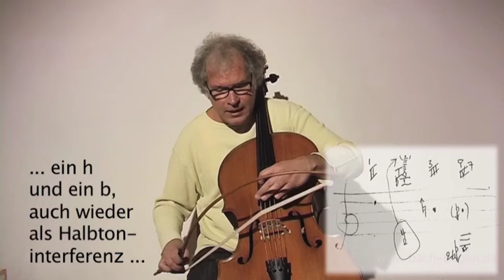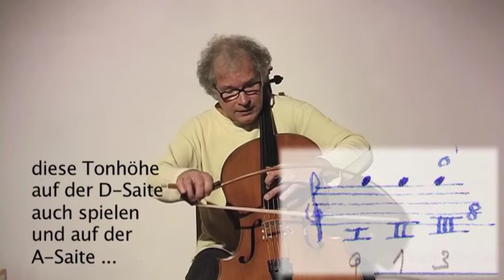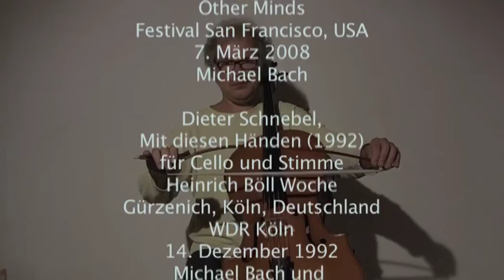Einführung Rundbogen für Streichinstrumente (2)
in 8 Videobeiträgen von und mit
Michael Bach, Violoncello mit BACH.Bogen

(1)
J. S. Bach, Suite in G-dur, Menuett I und II
Entwicklung des BACH.Bogen, Prototypen, Zeichnungen, Pläne

(2)
Niccoló Paganini, Capriccio (1828)
John Cage, ONE8 (1991)
John Cage und Michael Bach Bachtischa, ONE13 (1992)
Dieter Schnebel, Mit diesen Händen (1992)

(3)
J. S. Bach, Chaconne in d-moll
J. S. Bach, Suite in d-moll, Sarabande

(4)
J. S. Bach, Suite in G-dur, Prélude, Allemande, Sarabande

(5)
J. S. Bach, Suite in G-dur, Courante, Gigue

(6)
J. S. Bach, Suite in G-dur, Prélude, Allemande

(7)
John Cage and Michael Bach Bachtischa, ONE13 (1992)
Michael Bach Bachtischa, locus amoenus (2014)

(8)
Der Rundbogen,